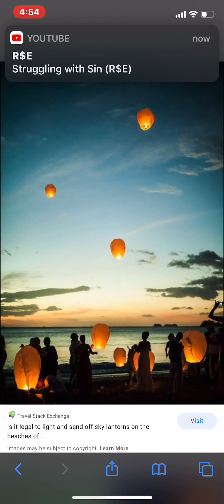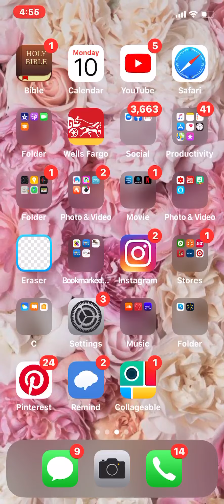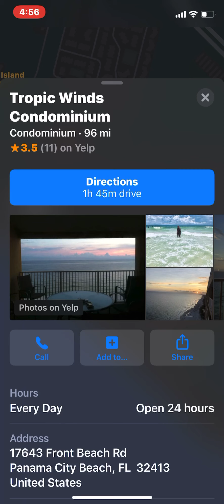Pt.1 Lanterns for the Lord